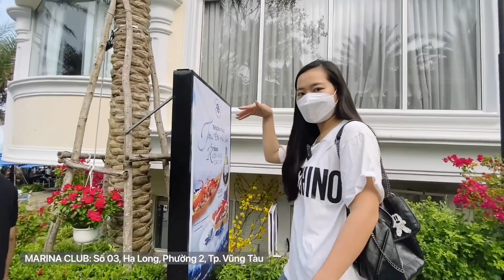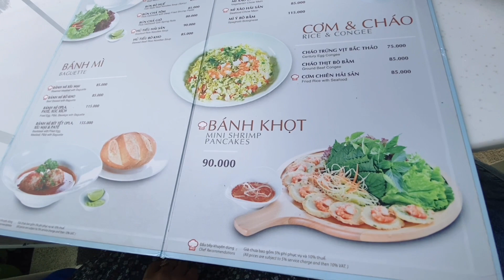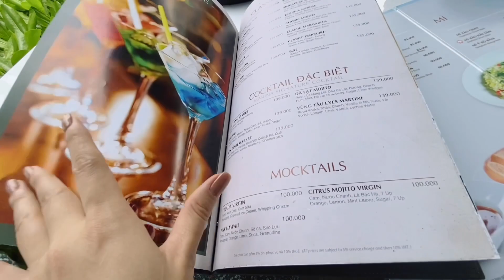Ăn sáng, cafe Relax cùng Phan Diem Vlog tại MARINA CLUB Vũng Tàu| ÁNH KUA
Ánh Kua cùng bạn Phan Diem Vlog ăn sáng, cafe thư giãn ngắm biển Vũng Tàu. Mời các bạn cùng xem nhé!
MARINA CLUB: Số 03, Hạ Long, Phường 2, Tp. Vũng Tàu
Chào mừng các bạn đến với kênh Youtube CHÍNH THỨC và DUY NHẤT của ÁNH KUA!
Kênh ÁNH KUA mong muốn được chia sẻ đến cho các bạn về địa điểm du lịch, ẩm thực, tìm hiều về văn hoá, con người và không gian sống trong ngoài nước. Rất mong sự ủng hộ của Các bạn để ÁNH KUA có thêm động lực làm video về những điều thú vị xung quanh cuộc sống của chúng ta nhé!
Các bạn có thể gợi ý cho ÁNH KUA những địa điểm du lịch, ẩm thực hoặc chủ đề hấp dẫn nào đó ở bình luận bên dưới để cùng tương tác và cùng trải nghiệm. ÁNH KUA chân thành cảm ơn các bạn rất nhiều ạ!